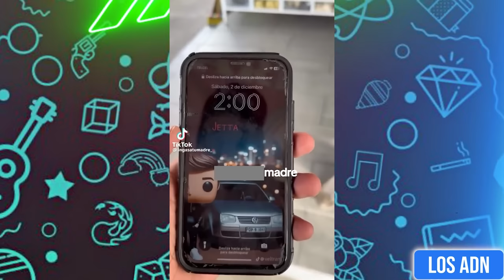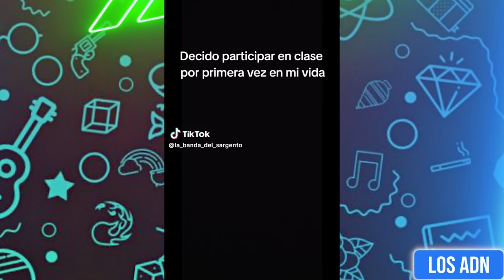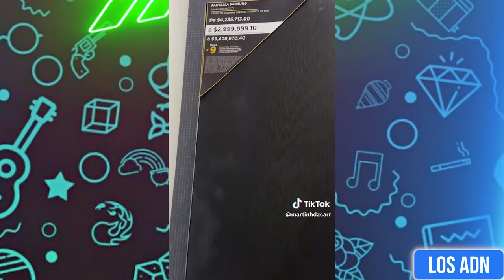🇲🇽 COSAS DE M3XlCAN0S 😂 (SI TE RIES PIERDES) | Los ADN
Los videos mas graciosos de Diciembre 2023

EDICIÓN: @AbrahamSantoyo